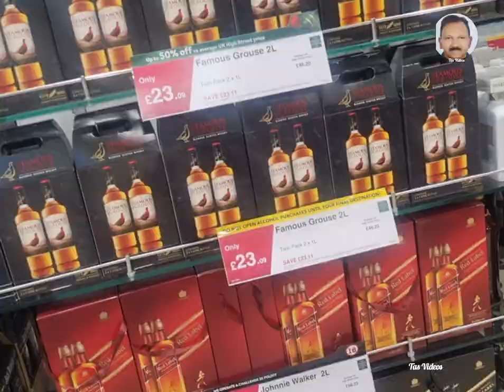Manchester Airport 2024 tourism londoncityairport airport heathrow destination uk england#